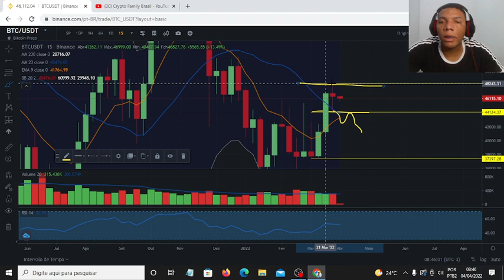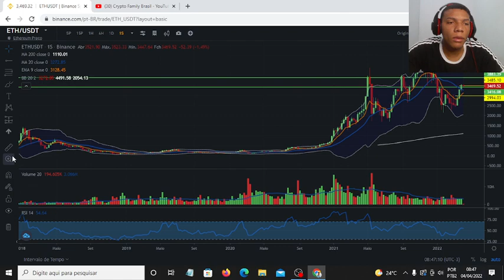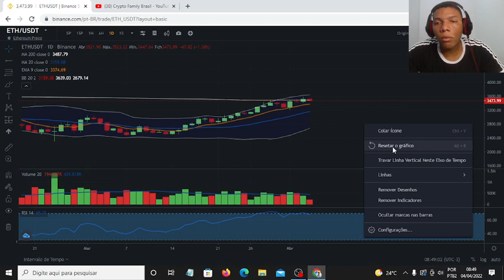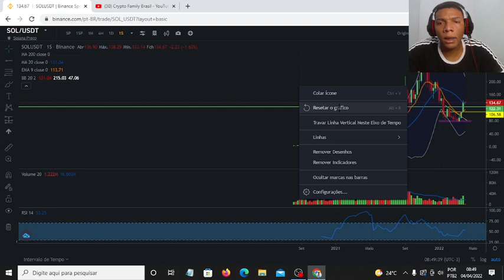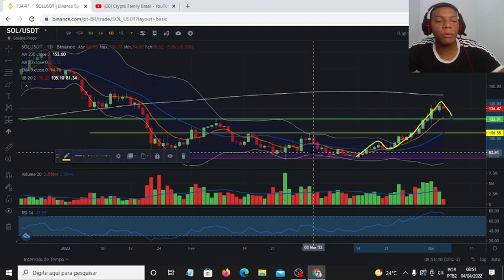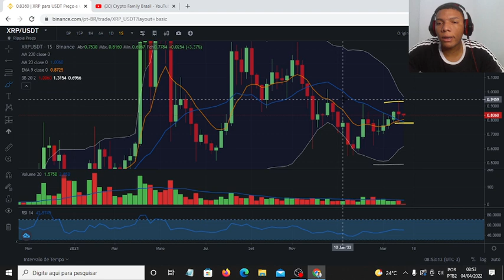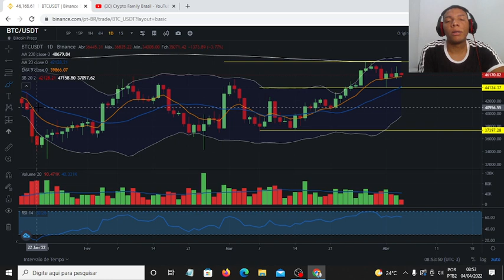Análise #15: BTC, ETH, SOL E XRP - 04/04/2022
Análise Gráfica sobre Bitcoin (BTC), Ethereum (ETH), Solana(SOL) e
RIPPLE (XRP).

Data da análise: 04/04/2022
Créditos da Análise: Jefferson Volpato